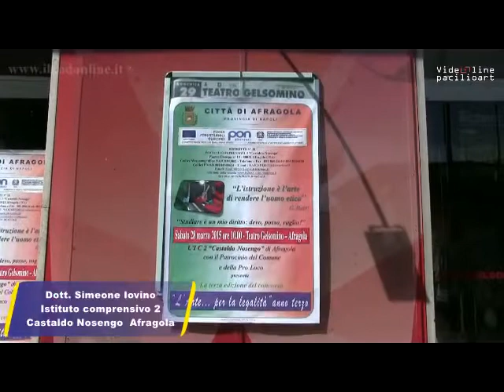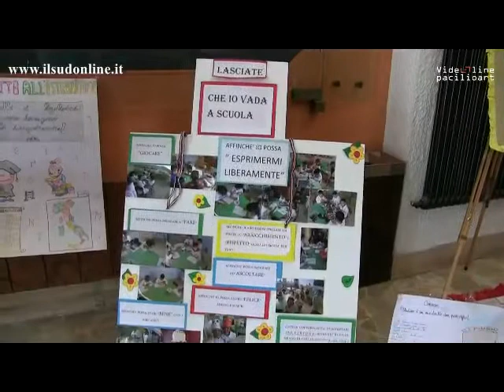VIDEO SERVIZIO L ARTE PER LA LEGALITA'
TEATRO GELSOMINO AFRAGOLA
Il concorso nasce  nell' anno scolastico  2012/2013 con l'obiettivo di sensibilizzare gli studenti sul tema della legalità, attraverso la presentazione di disegni, fotografie, video  plastici e sculture.
L'edizione di quest'anno  "Studiare è un mio diritto, devo,posso, voglio!"  svolta al teatro Gelsomino di Afragola, organizzata dal Preside della scuola  dell' istituto comprensivo 2 Castaldo Nosengo Dottor Simeone Iovino in collaborazione con le referenti D'Ambrosio Elena, Fabbricatore Arletta e un' apposita commissione composta dai docenti,  tratta il diritto allo studio riferito a tutti i ragazzi, indipendentemente dalla condizione socio-culturale e dai bisogni educativi: tutti devono ,tutti possono, tutti vogliono
Numerosi i premi consegnati alle scuole vincitrici del concorso della terza edizione.
I premi aggiudicati:
all' Istituto Sandro Pertini di Afragola,
alla  scuola Guglielmo Marconi di Afragola,
all' Istituto comprensivo Borrelli di Castellammare,
alla Scuola media Mozzillo Afragola,
alla Scuola paritaria Giardino d`Infanzia di afragola,
alla Scuola dell'infanzia, scuola primaria e scuola secondaria di 1° grado dell'Istituto comprensivo 2 Castaldo Nosengo Afragola.
La manifestazione è stata allietata da note eseguite dai cori dei ragazzi diretti dal maestro Mauro Caturano e dall'orchestra  formata dagli alunni dell' Istituto comprensivo Castaldo Nosengo e dal prezioso intervento della cantante Yamila Rumajor  accompagnata dal maestro Compagnoli .

Servizio a cura di PacilioArt
Regia Televisiva, Riprese e Montaggio PacilioArt per  VIDEOLINEPacilioArt
Prodotto da SINAPSI LABS Production
Massimo Pacilio: Amministratore Blog e operatore di Ripresa
Monica Balsamo: Area Stampa e intervistatrice
Annamaria Esposito: Voce articoli e intervistatrice
Ralph Stringile: Intervistatore
Un blog  "NO-PROFIT" che informa con filmati interviste e documenti eventi artistici e culturali del territorio Campano per contatti 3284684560